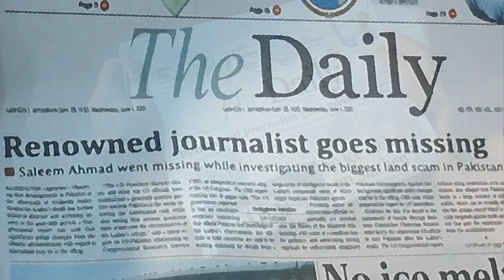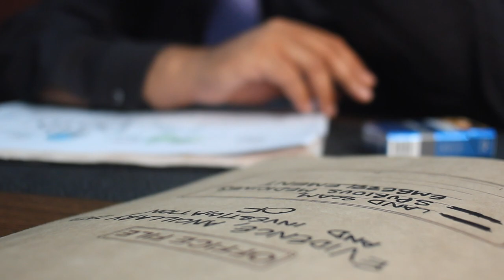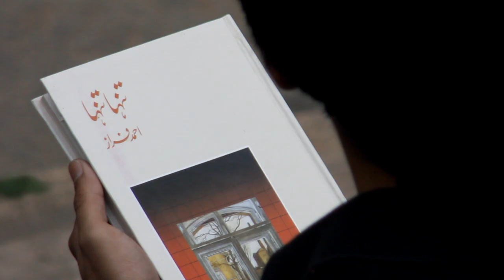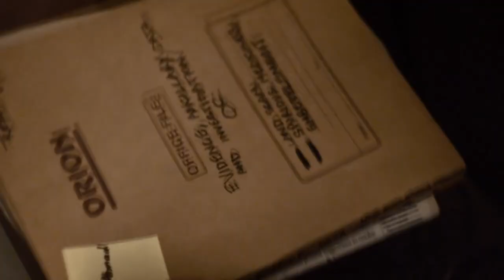Shayar - A musical tribute to Ahmad Faraz by Sarmad Faraz [Official Video]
Shayar is a unique musical dedication from Sarmad Faraz to his late Father—the legendary Urdu poet Ahmad Faraz.
Turn on English Subtitles by clicking 'CC' at the bottom of the video panel.

The tribute derives inspiration from Ahmad Faraz's poem 'Shayar' from his first-ever published book 'Tanha Tanha' that was released in 1954.

This musical dedication pays a humble homage to the legendary poet whose life and work enriched and inspired many a generation. His poetry has entertained many while his struggle against oppression has set him as a role model for the common man.

Why this poem is special?
'Shayar' was the pilot poem from Ahmad Faraz's first publication/book Tanha Tanha published in 1954. Even after almost 60 years, the words are still relevant and appropriate. The importance of this poem and its intentional placement as the pilot is a declaration of the manifesto that the great legend's work ensued in all-following work. This poem discusses the role of a poet and his transformation from being an entertainer for royalty to becoming a loud, determined and powerful voice for the common man. It's about motivation, bringing about a change, challenging ones fears and raising one's voice against oppression, status quo and injustice. In short, people who are at a position of influence such as artists, intellectuals and students should use their abilities to make their own small differences which collectively act as catalysts for an overall widespread, impactful and positive change. This message is for all our youth who have the desire to reshape our nation for the better.

Why this tribute is unique?
The energetic and epic musical composition attempts to compliment the powerful words and undeniably authoritative voice of Ahmad Faraz. The most special part about this track is that Ahmad Faraz is reciting 'Shayar' himself. This enhances the impact of the tune manifold!

What was the motivation behind this music tribute?
Urdu poetry although still appreciated and admired by many is gradually losing its appeal amongst the younger generation that is now joining the bandwagon of globalization. Poetry now unfortunately needs to be sugar coated for our youth to absorb and enjoy unlike previous generations where people enjoyed literature by picking up a book.

In light of this scenario, I decided to create a musical dedication so that it can be easily consumed by our youth. By using Faraz sahib's own voice I feel the essence of his underlying message and impact has been preserved.

What's the underlying message?
The poem 'Shayar' by Ahmad Faraz is about motivation; bringing about a change; and raising your voice against oppression and injustice. In short it's about overcoming apathy and fear to defeat oppression and to do what's right. Furthermore, people who are at a position of influence such as artists, intellectuals and students should use their abilities to make a difference and act as catalysts to bring about a impactful, widespread and positive change. The message of 'Shayar' is for all our youth who have the desire to reshape our nation for the better.

Another important aspect of this poem is to follow one's dreams and bringing about an individual and internal revolution. Following ones dreams and breaking free from the shackles of social compliance and the status quo is what is the need of the hour, and we all need to realize that.

What's the music about?
The music for 'Shayar' is Sarmad Faraz's musical interpretation of the poem and symbolizes a journey of transformation. It symbolizes the traversal from realization to actually bringing about a change in one's self. If we all were to change ourselves we would cause a revolution of historic mentions.

What's the video about?
The video is about four characters representing different segments of our society who are undergoing their own personal struggles in society while their dreams are constantly held back by social conformance and status quo. In short they are stuck in the daily grind and are just part of a capitalist rat race. The video depicts the stories of their realization and how that realization drives them to follow their dreams. The video also has a lot of visuals of Faraz sahib reciting the poem and Sarmad Faraz translating his inspiration from Shayar into music.